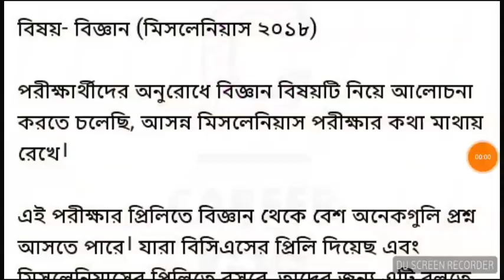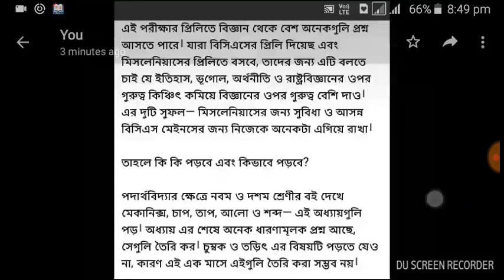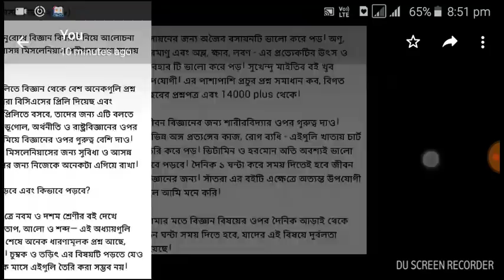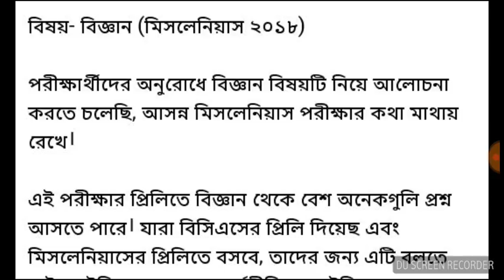WB PSC Miscellaneous Science(বিজ্ঞান) থেকে কি কি পড়বেন? & কিভাবে Preparation নেবেন?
👉 *Competitive Exam এর Preparation. Online Help,Pdf,Video,Study Materials পাবার জন্য যুক্ত হতে পারেন*
👉 *Only Serious Candidates রাই Join হবেন*

👉   *PSC মিসলেনিয়াস*

👉 *West Bengal PSC Miscellaneous এর অতি গুরুত্বপূর্ন Video*